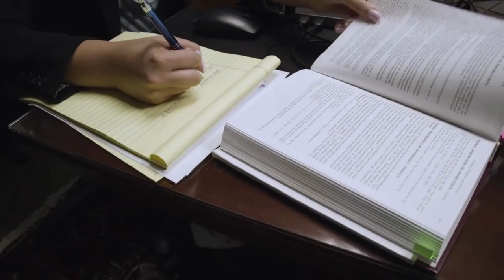PROBATE IN TEXAS | Laura D. Heard Law Firm Inc.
Just knowing that you have an estate plan in place will give your family the peace of mind they need, but it can also save them time, money, and stress. Working with our San Antonio probate lawyer can help ensure that everything falls into place quickly after death. If you decide to make a living trust for yourself or your family, our attorney can draft this document for you to ensure all of its terms are legally binding and follow state law exactly. A good estate plan not only ensures a smooth transition of property but also reduces overall taxes owed by your family at the end of the day.

Working with a San Antonio Probate Attorney ensures that everyone knows their rights during this process and what steps are necessary to secure their future after death.